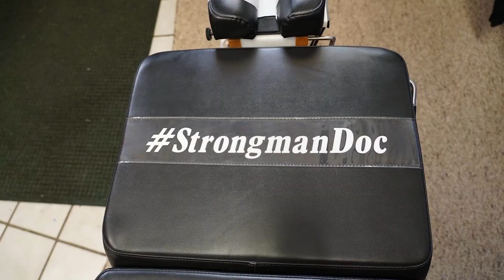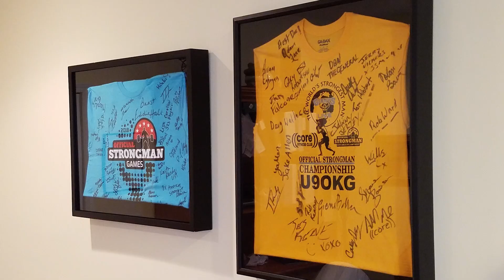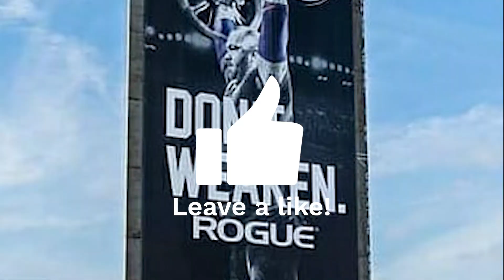Shocking Results, AGAIN! JANUS 2021 Strongman Competition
Athletes have their first encounter in some instances with the StrongmanDoc and share their visit with the viewers here on YouTube!